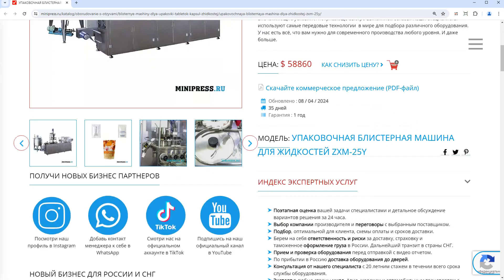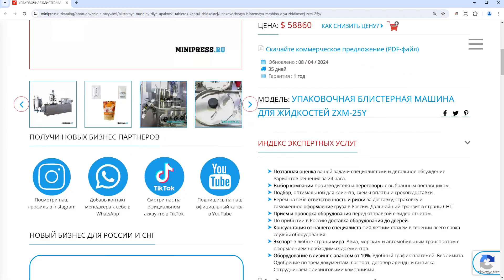Minipress.ru Упаковочная блистерная машина для жидкостей ZXM-25Y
Компания MINIPRESS.RU  занимается АВТОМАТИЧЕСКИМИ ФАСОВОЧНЫМИ МАШИНАМИ. Фасовка осуществляется в пластиковые банки, тубы, блистеры.  Счетчики таблеток, капсул, мелких предметов для упаковки по количеству и весу.